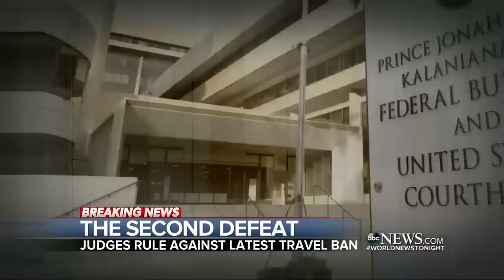Judges in Hawaii and Maryland put key parts of Trump's travel ban on hold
Trump calls the move "unprecedented judicial overreach" and vows to fight.